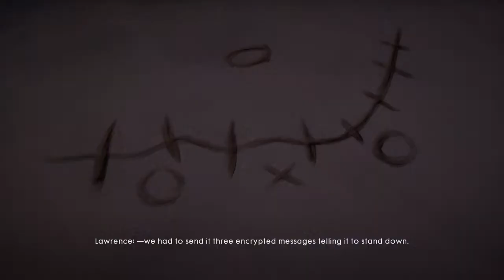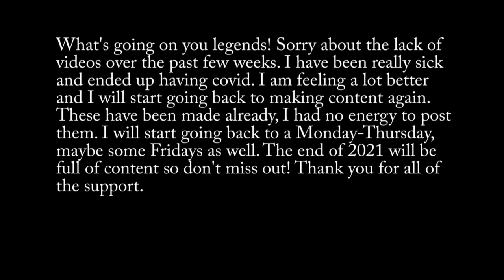Battlefield 1 - Young Men's Work (Part 16) (Covid)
Sorry for no video over the past few weeks. Been really sick with covid. Anyways, I will resume to content making and I may change it up a few.